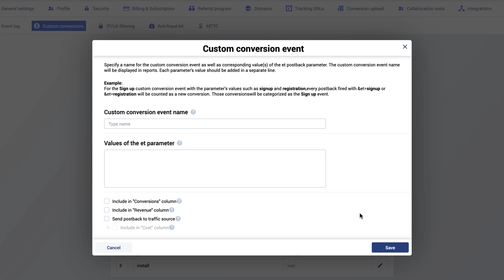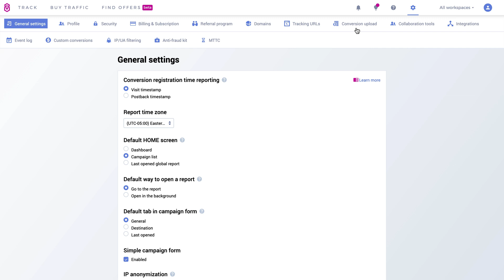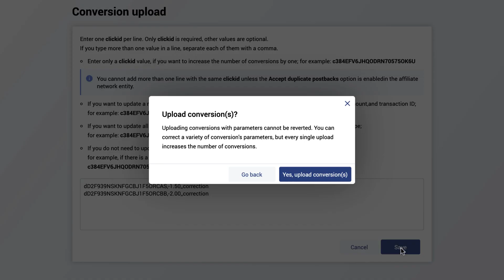How to modify registered payout in Voluum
Do you want to know more about our product functionalities? Check our Knowledge Base:

0:24  Voluum conversions to modify the conversion payout
0:48  Creating custom conversion event
1:15  Getting a Click ID related to the conversion you want to modify